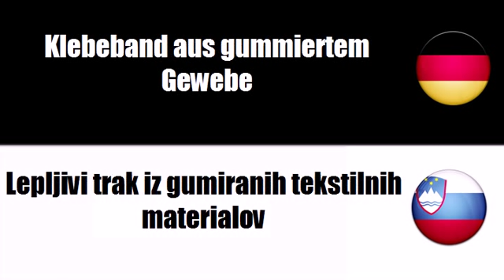Slowenisch lernen = Gummiwaren